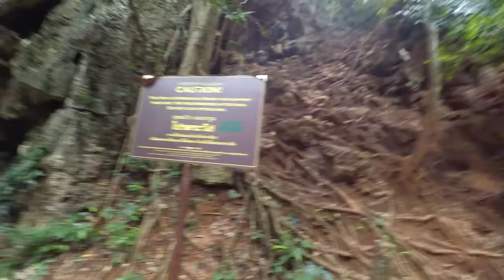VLOG #16 trip to THE FOUR ISLANDS OF KRABI, THAILAND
THE FOUR ISLANDS OF KRABI THAILAND